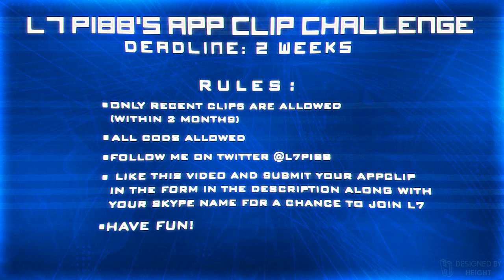L7 Ricee: L7 App Clip Challenge! [CLOSED]